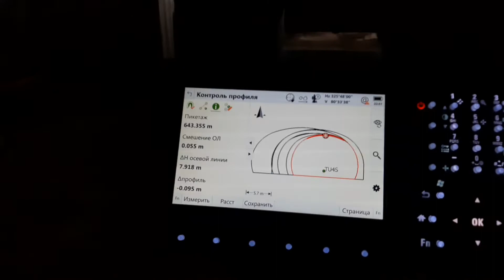Ночная работа геодезиста в тоннеле. Работа в Израиле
Показываю, как в Израиле работает геодезист в тоннеле.
Ночная работа имеет свою специфику - бетонные работы, мониторинг.